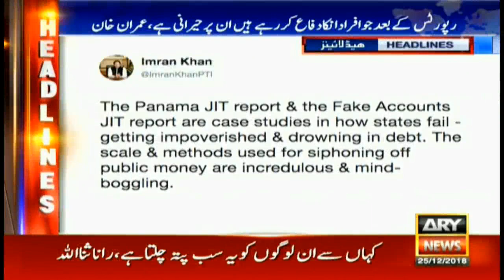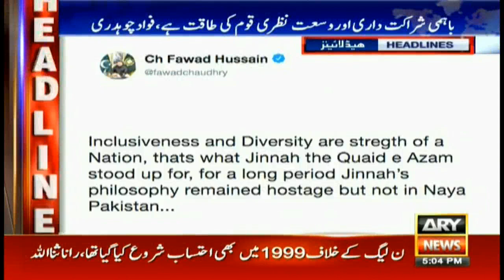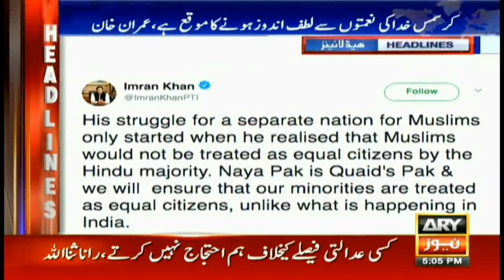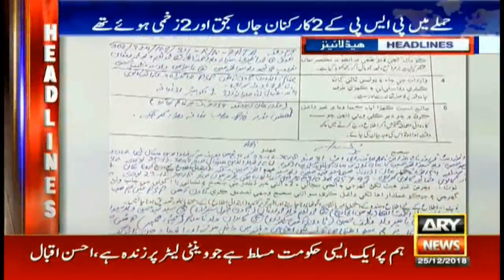Headlines | ARYNews | 1700 | 25 December 2018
Attack on PSP office: case registered against MQM founder, six others

CTD arrests four terrorists in Gujranwala

Panama, Fake Accounts JIT reports are case studies of states’ failure: PM Khan

PML-N MNA arrested from SC in land grabbing case

Quaid’s Day should be a working day, says Chief Justice Nisar

Sindh governor, CM visit Quaid’s mausoleum

COAS joins Christian community for Christmas celebrations

Safeguarding minorities’ rights among govt’s top priorities: info minister

China discusses ‘new changes’ in Afghanistan situation with Pakistan

No load shedding on Christmas eve, orders PM Khan